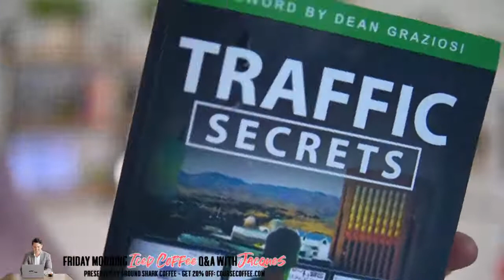Friday Morning Iced Coffee Q&A with Jacques - 4/3/20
I'll be drinking my morning iced coffee and answering any and all of your questions about online courses and life.